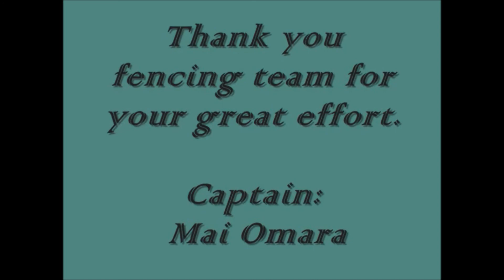Fencing at DLH School.wmv